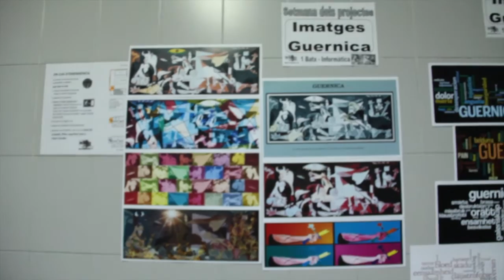Inside the Guernica - IES Orriols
This short documentary forms part of a global work about Pablo Picasso's Guernica that students from IES Orriols in Valencia are doing during this year. The video is hosted by pupils currently doing ESO 1 and 2 belonging to the Oral English subject.